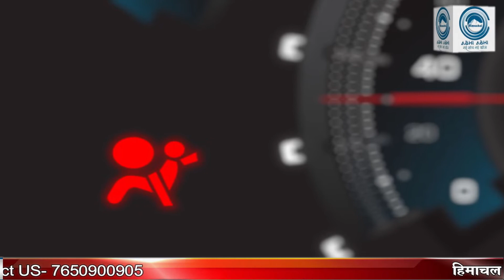Airbag | Car | Safety Shield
The airbag of the car acts as a safety shield. It is very important for you to know about it in detail.